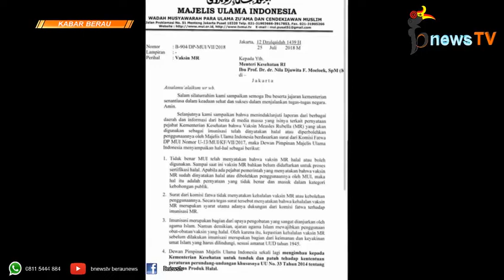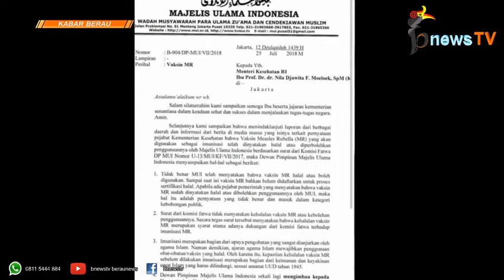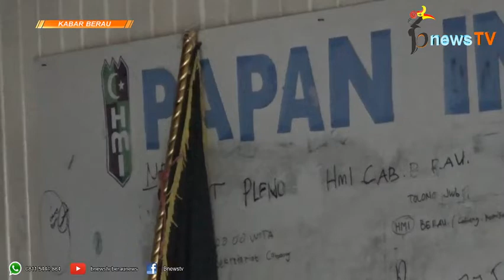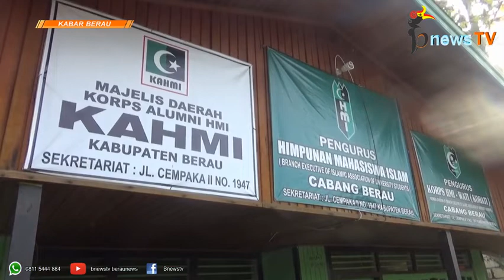HMI dan IMM Berau Minta Pemkab Tunda Vaksinasi Rubella